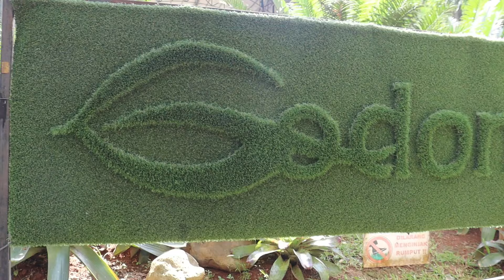Panik !! Iguana Jumbo Lepas di Area Wisata !!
Yoowwww Tergengs..!!!

Tengkyu semuanyaaa ..😍